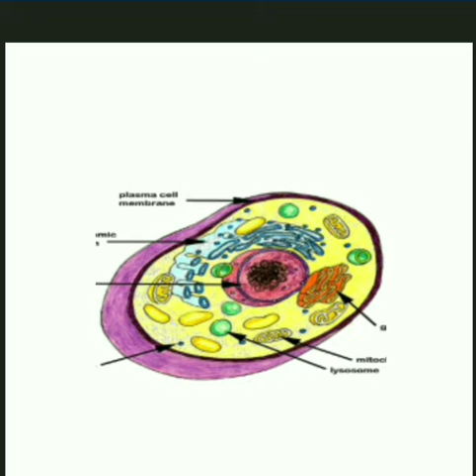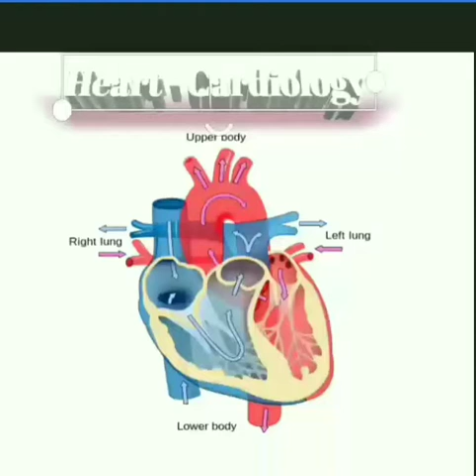Human organ and study